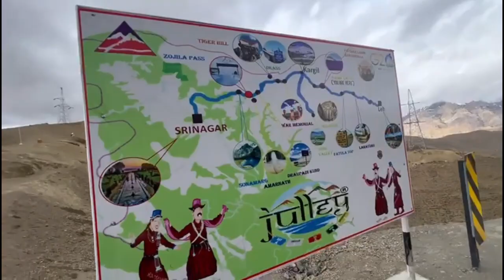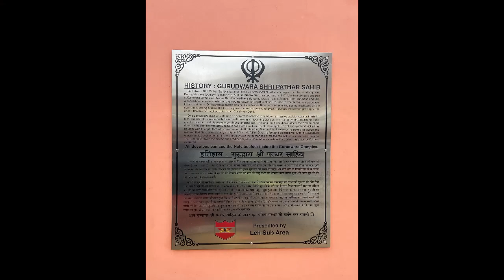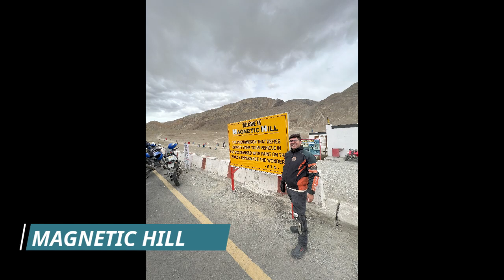DAY 2 OF ADVENTURE | LADAKH MOTORCYCLE TRIP 2023 | VLOG 7 | VANDERHOOF - LADAKH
Welcome back to Vlog 7 of our exhilarating Ladakh motorcycle journey! In this episode, the adventure continues as we wake up at our camp in Wakha, surrounded by the serene beauty of the Himalayas, ready to explore more of this incredible region.
Our first stop takes us to the stunning Namikala Pass, where we're greeted by breathtaking views that seem straight out of a dream. Join us as we soak in the crisp mountain air and marvel at the majestic vistas.
Next on our itinerary is a visit to the sacred Pathar Sahib Gurudwara, a place of peace and spirituality amidst the rugged landscapes of Ladakh. Witness the profound beauty of this spiritual haven.
Then, prepare to be transported to another world as we arrive at the enigmatic Moonland. The landscape here is so surreal; it's like stepping onto the surface of the moon itself. Our journey through this lunar-like terrain is nothing short of mesmerizing.
After a morning of exploration, we refuel with a delicious lunch, reenergizing for the adventures still to come.
Our ride leads us to the awe-inspiring Sangam, where the Zaskar and Indus rivers converge in a breathtaking spectacle of nature's grandeur.
But the excitement doesn't end there. We make our way to the famous Magnetic Hill, a place where gravity seems to defy its usual rules, leaving us in wonder and awe.

XOXO